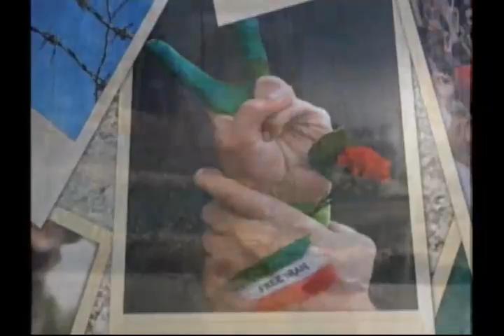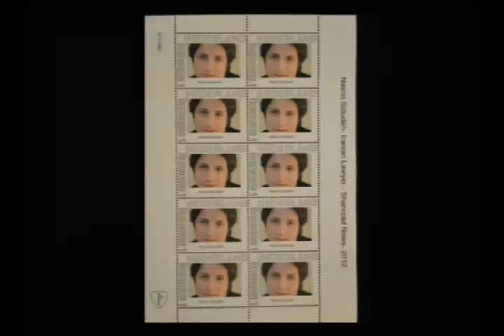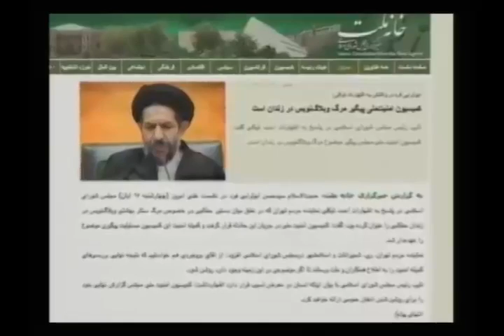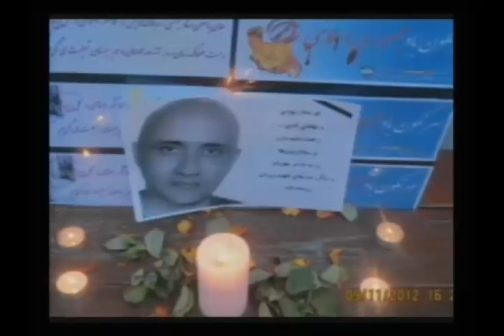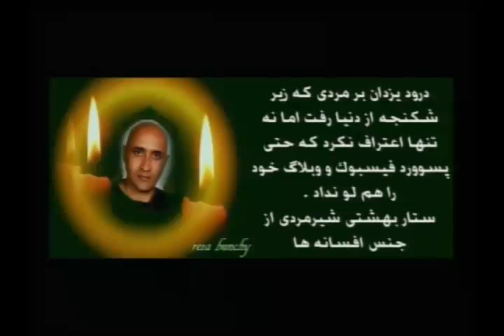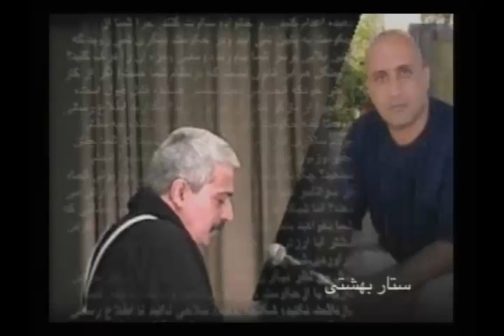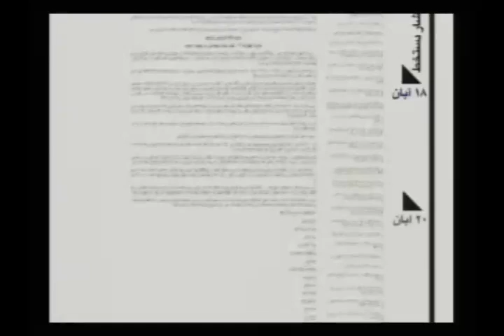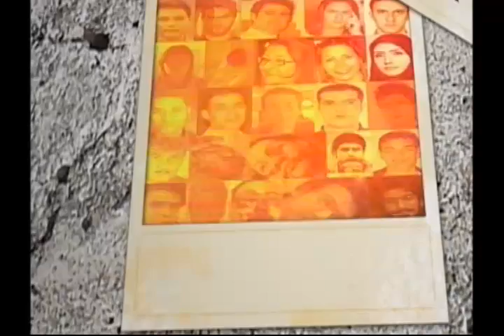hamsedayi 11 12 12